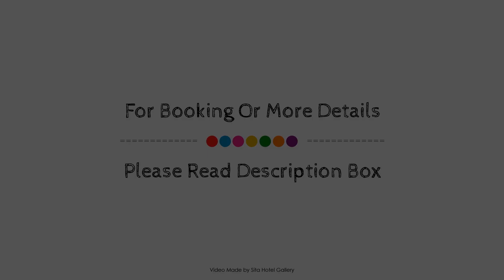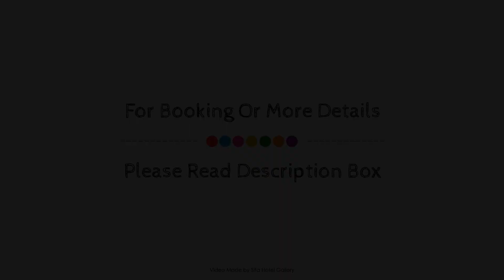Bounce Cairns, Australia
About Property:
Northern Greenhouse is perfectly located for both business and leisure guests in Cairns. The hotel offers guests a range of services and amenities designed to provide comfort and convenience. Facilities like free Wi-Fi in all rooms, daily housekeeping, taxi service, ticket service, 24-hour front desk are readily available for you to enjoy. Designed for comfort, selected guestrooms offer locker, internet access – wireless (complimentary), non smoking rooms, air conditioning, balcony/terrace to ensure a restful night. To enhance guests' stay, the hotel offers recreational facilities such as golf course (within 3 km), outdoor pool, garden, water sports (non-motorized), games room. A welcoming atmosphere and excellent service are what you can expect during your stay at Northern Greenhouse.
Searching For
1. Bounce Cairns
2. Bounce Cairns Virtual Tour
3. Bounce Cairns Rooms
4. Bounce Cairns Amenities
5. Bounce Cairns Videos
6. Bounce Cairns Offers
7. Bounce Cairns Deals
Audio Credit:
Track Title: Reasons To Hope
Artist: Reed Mathis